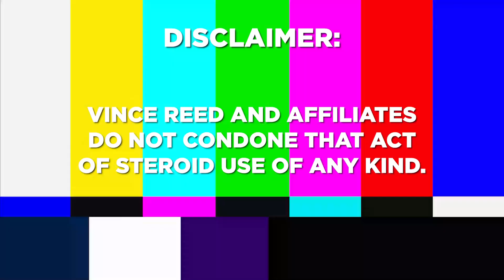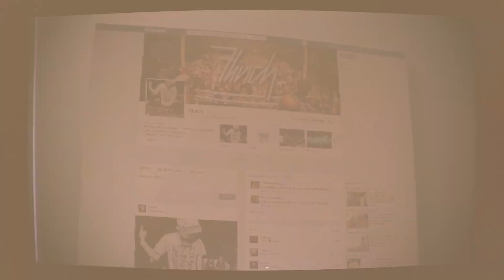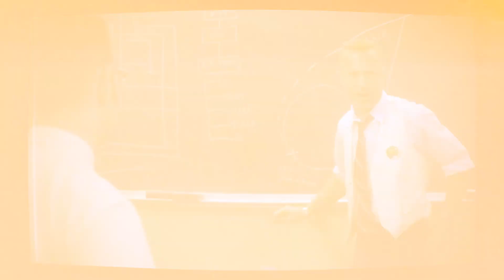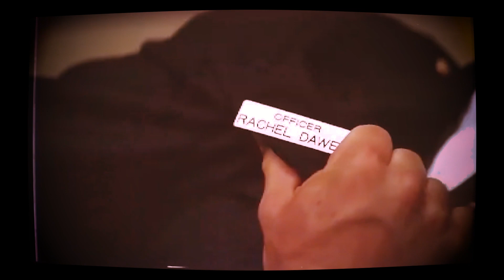Why your profitable ads LOSE money after scaling (3 step fix)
Vince Reed shares his insights on why your profitable ads lose money after scaling.

If you would like to learn more about digital marketing, lead generation, entrepreneur stories, check out these videos:

👉 Wondering how to overcome challenges in business? Check out my video about: "10,000 Commission Emails Leads to Death Threats"

📈 Using a webinar or VSL funnel? Want more Leads & Faster Sales?

If this is the first time on this channel, and want to learn more about digital marketing, lead generation, email marketing, entrepreneur stories, running profitable ads and sales funnels for your business, then subscribe ▶️ and tap the bell for notifications to be the first to know the about the current marketing trends.👍